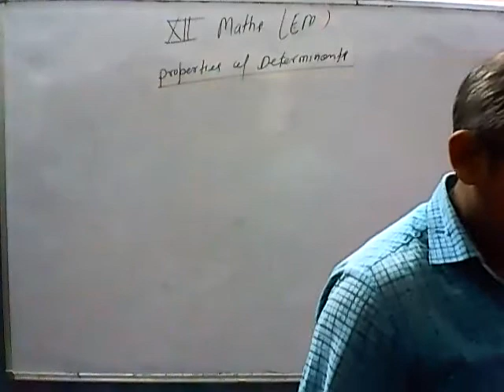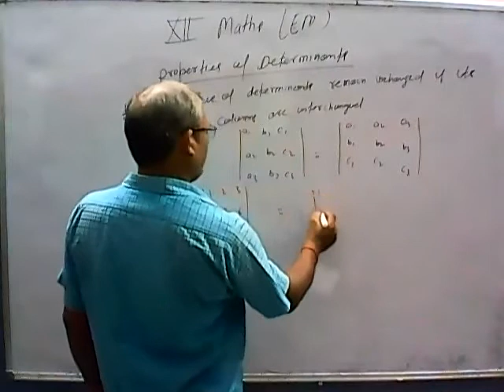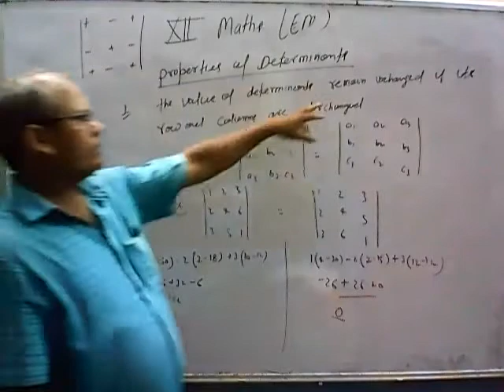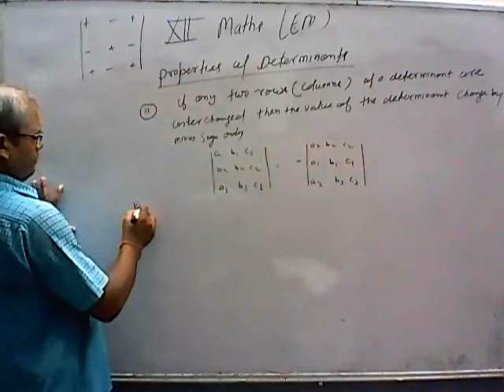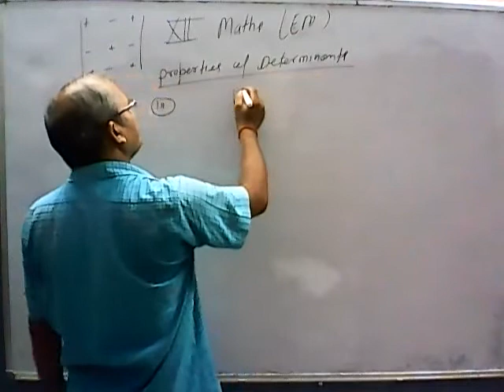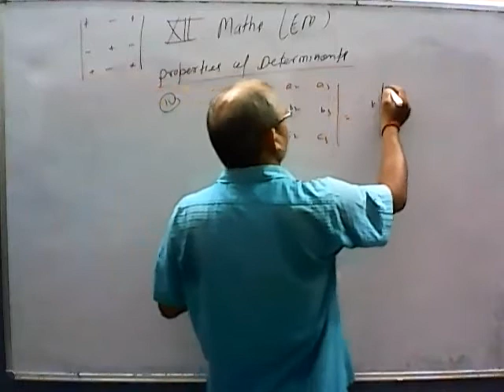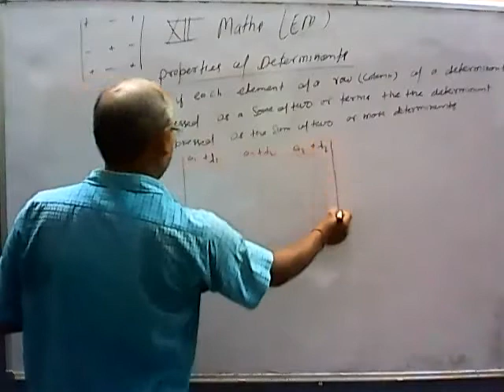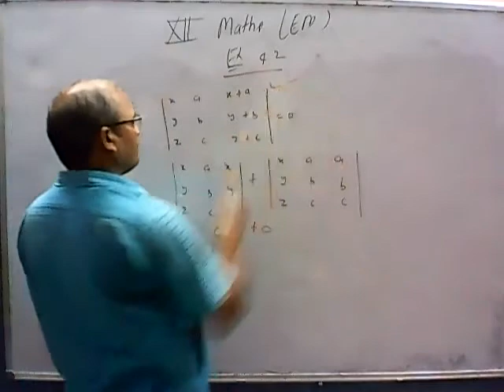Class 12th[E.M] Mathematics Properties of Determinats Part 2 By R.N Maurya Sir